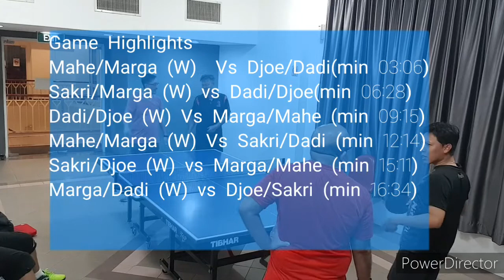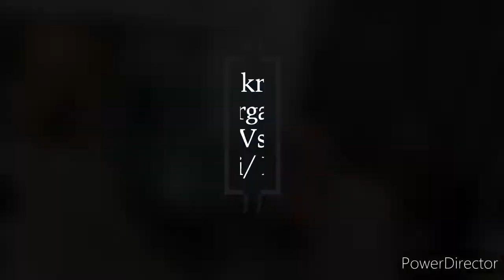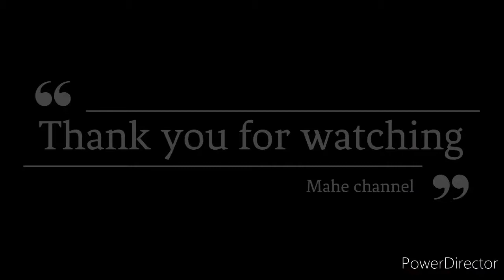Table Tennis Double matches Fun moments with Dadi, Djoe, Mahe, Marga and Sakri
Game Highlights
Mahe/Marga (W)  Vs Djoe/Dadi(min 03:06)
Sakri/Marga (W) vs Dadi/Djoe(min 06:28)
Dadi/Djoe (W) Vs Marga/Mahe (min 09:15)
Mahe/Marga (W) Vs Sakri/Dadi (min 12:14)
Sakri/Djoe (W) vs Marga/Mahe (min 15:11)
Marga/Dadi (W) vs Djoe/Sakri (min 16:34)